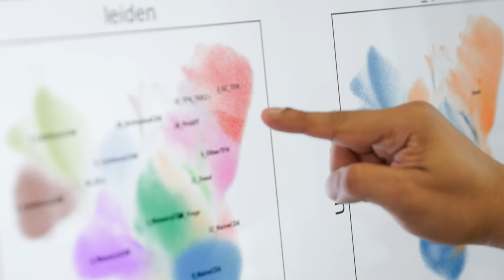Immunology Award Finalist: Dr. Lisa Wagar Deciphers Immune Responses to Viruses and Vaccines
Dr. Lisa Wagar's research deciphers the immune responses to viruses and vaccines using human tonsil organoids. Dr. Wagar received a BSc from the University of Ontario Institute of Technology and a PhD from the University of Toronto. After completing her postdoctoral fellowship at Stanford University, Dr. Wagar started her lab in 2020 in the Department of Physiology and Biophysics at the University of California, Irvine, where she is currently an Assistant Professor.

About Michelson Prizes
The Michelson Prizes enable outstanding early career researchers to pursue their high-impact ideas to advance human immunology, vaccine discovery, and immunotherapy.

The Inaugural Michelson Philanthropies & Science Prize for Immunology Recipients is presented by Michelson Philanthropies and Science/AAAS